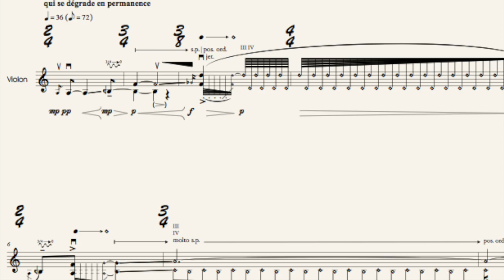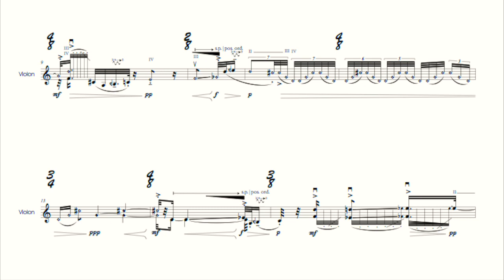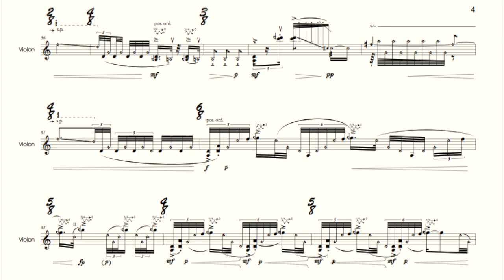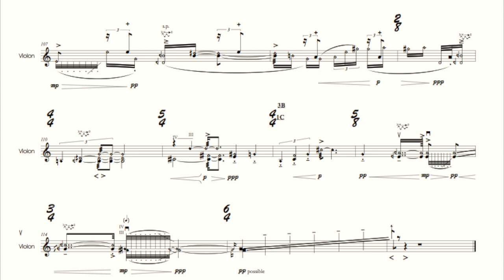Āzar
Elise Douylliez, Violin

In this piece, the ornaments are intended to be more than a simple embellishment: they become independent gestures, detached from their original context. Each gesture resembles a material which is permanently degraded, releasing heat and light. The purity and clarity of natural harmonics evoke the image of lightning bursting into a dark sky. Produced by the insistent pressure of the bow near the bridge, the overloaded harmonic sounds create an iridescent halos. In ancient Persia, Āzar is the deity of fire and sky.

Dans cette pièce, les ornements se veulent davantage qu’un simple embellissement : ils deviennent des gestes indépendants, détachés de leur contexte d’origine. Chaque geste ressemble à une matière qui se dégrade en permanence, libérant chaleur et lumière. La pureté et la clarté des harmoniques naturelles évoquent l’image d’un éclair jaillissant dans un ciel sombre. Produits par la pression insistante de l’archet près du chevalet, les sons surchargés d’harmoniques créent un halos irisé. Dans la Perse ancienne, Āzar est la divinité du feu et du ciel.